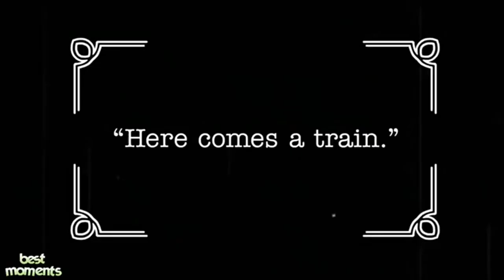Family Guy Stewie has got a gun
credit - dr lion